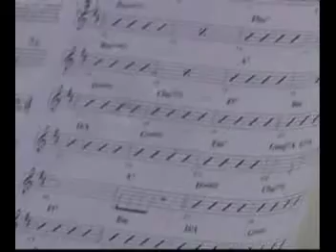lalo rodriguez - vivo amandote